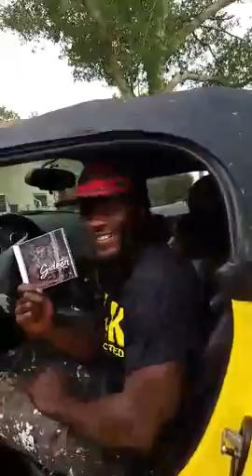Jay Foxx Gideon Album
God Will Supply Sample